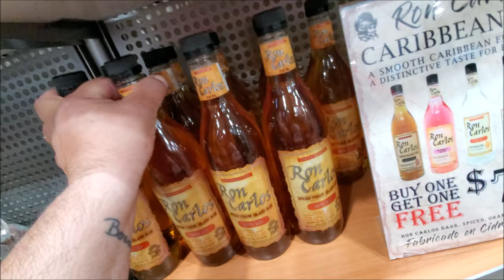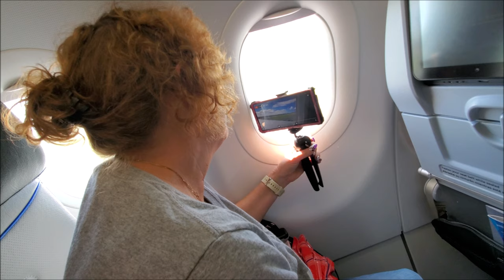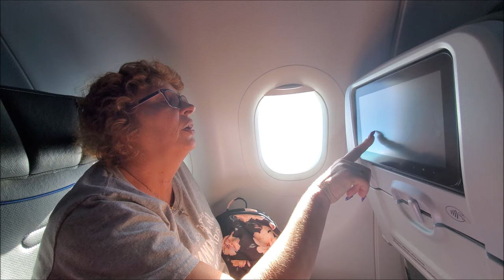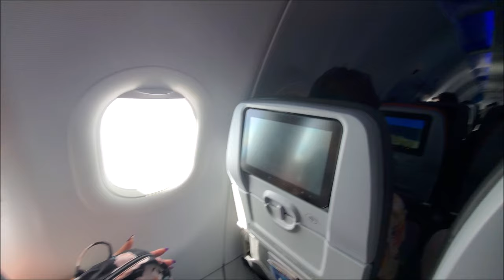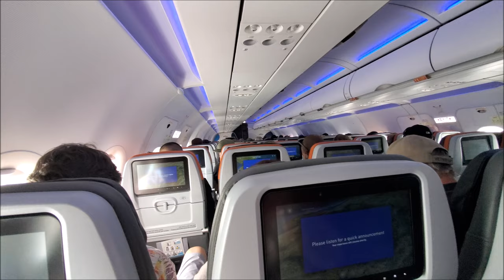Rafael Hernández Marín International Airport ✈️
Well our trip has ended and we are heading back to Florida , We want to Thank everyone who joined us on our LIVE journeys and watching our videos and supporting the channel , We might be going back next year to stay for a month and get the house back in order , Let us know what you think of our trip ⁉️ 4k